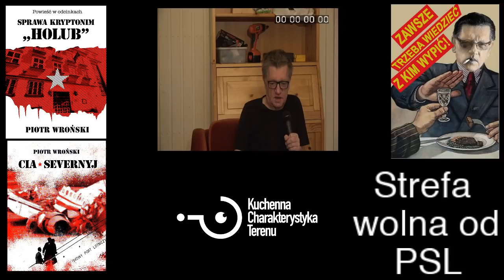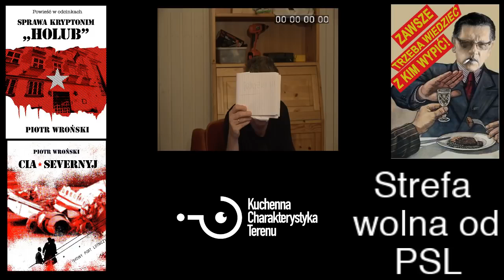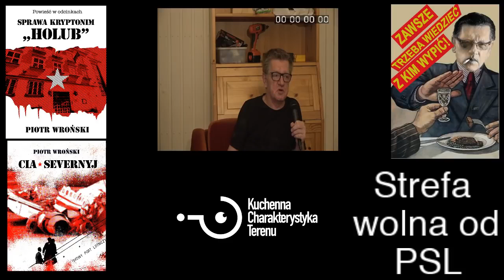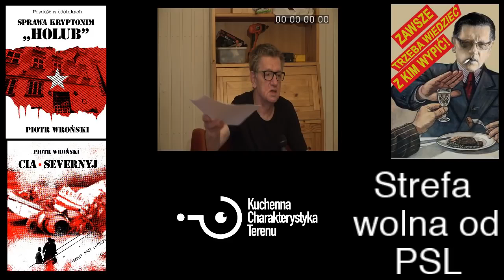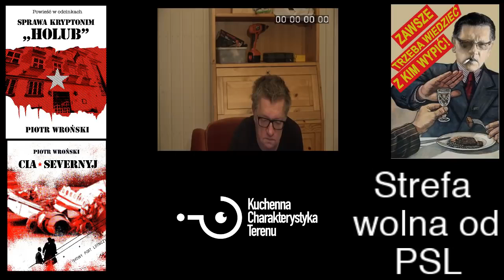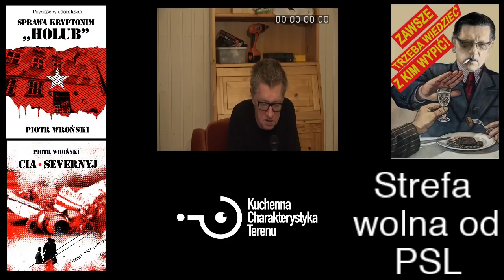Wielki Brat patrzy i co z tego ??? Niech sobie patrzy !!! - KChT - cały film - Strefa wolna od PSLu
Reupload z kanału: KChT czyli Kuchenna Charakterystyka Terenu

Niezgadzam się z:
10:50 - Macbooki są łatwiejsze do shakowania niż kompy z windowsem. Na corocznych hack-imprezach właśnie Makówki padają jako pierwsze. Jak ktoś chce być bezpieczny to trza sobie Linuksa postawić i takiego co się robi przegląd kodu źródłowego i samemu kompiluje.

42:40 - Dziwne porozumienie wszystkich telewizji w sprawie wody.

58:00 - Zbytnia ufność do USA.

1:04:55 - IV Rozbiór Polski - słowa piosenki:
   +) będziecie krzyczeć Polska jest fajna w koszulce Made in China
   +) zapomnicie wypełnieni modlitewnym krzykiem, że w kazaniach cyrylica miesza się z gotykiem

Cały Film 2019, Cały Film, Caly Film 2019, Caly Film

Reparacje Wojenne Dla Polski, Film Wojenny, Filmy Wojenne, Filmy Wojenne Lektor